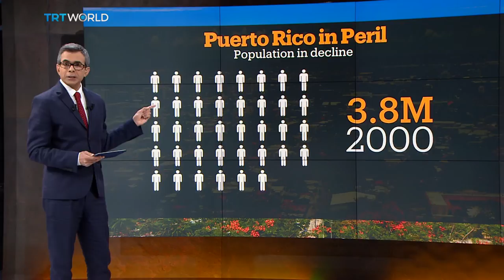Money Talks: Economic crisis in Puerto Rico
It's a small island, far from mainland United States. But Puerto Rico's economic troubles could have far-reaching implications. It has now asked the US for bankruptcy protection. It's the first time an American state or territory has ever done so. For more on this, Jose Caraballo joins us from Bayamon, Puerto Rico. He’s the President of the Association of Economists.